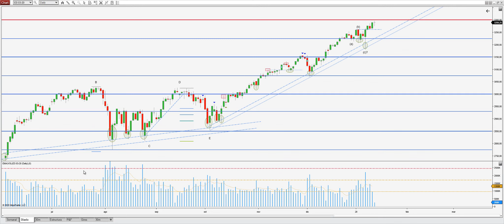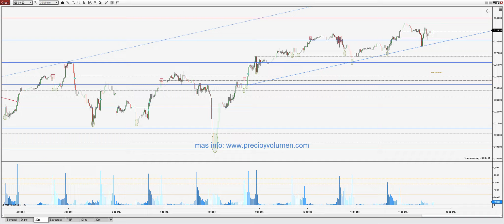Diario miniSp: Finalmente la demanda casi ha llevado al precio a 3300 ptos.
Javier Medina nos analiza el futuro del miniSp previo al comienzo de  la sesión intradía.

Nuestra oferta formativa La operativa en acciones, futuros y forex contiene un riesgo sustancial y no es para todos los inversores. Lee en el siguiente enlace la divulgación completa de riesgos